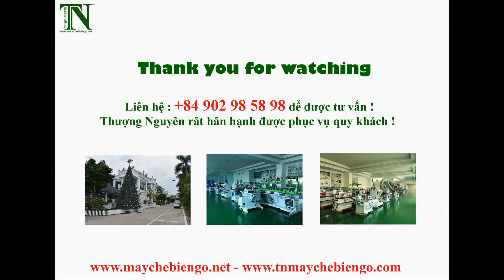MÁY KHOAN TỰ ĐỘNG YCT 2A - MÁY CHẾ BIẾN GỖ THƯỢNG NGUYÊN TẠI BÌNH DƯƠNG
HƯỢNG NGUYÊN là một thương hiệu hơn 17 năm qua của thị trường Việt Nam,chuyên cung cấp các loại MÁY CHẾ BIẾN GỖ có xuất xứ từ Đài Loan,Ý, Nhật, …